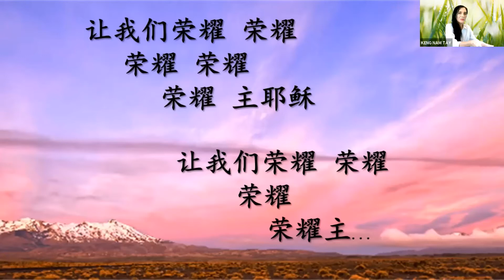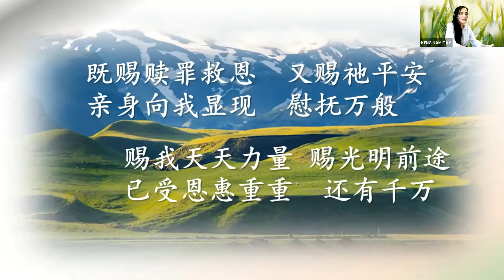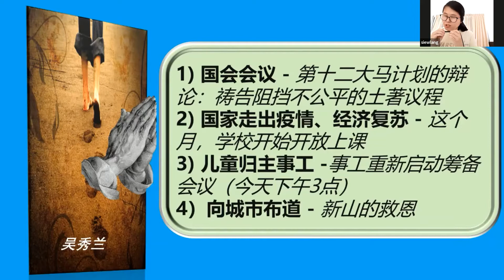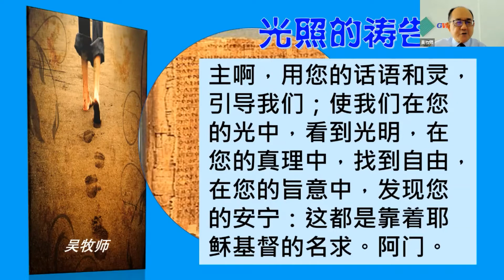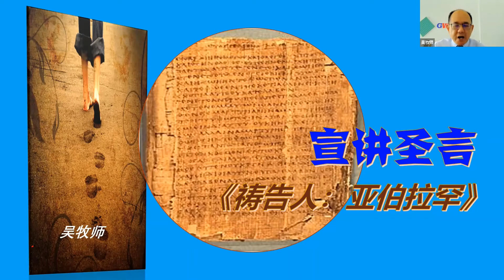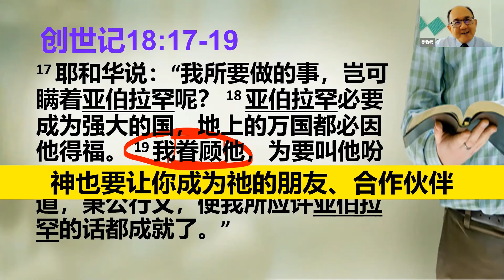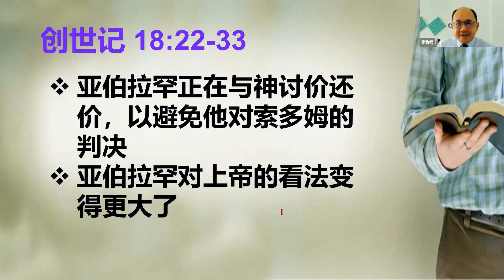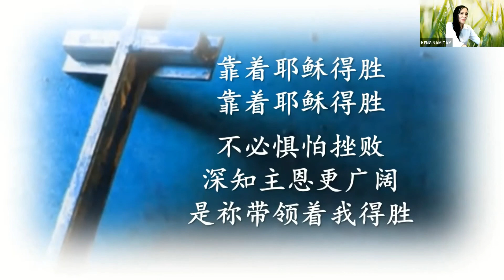新山善牧堂@星期天9点_10032021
主日崇拜聚会《祷告人-亚伯拉罕》创世记 18:16-33 吴牧师